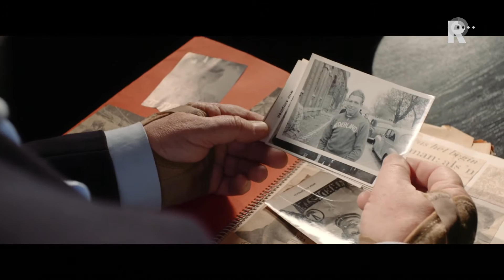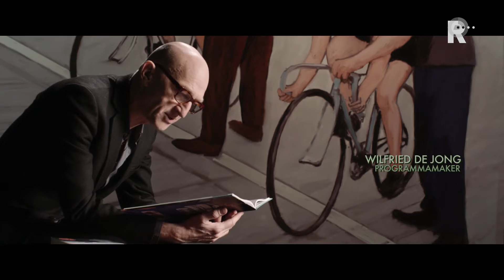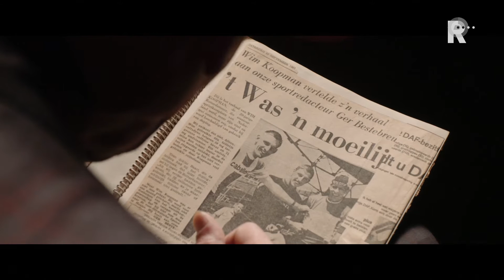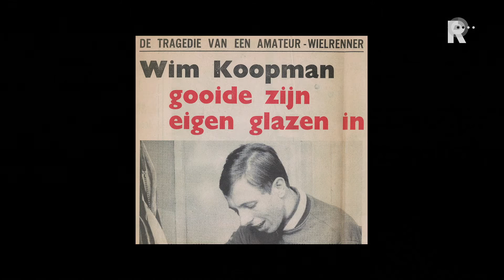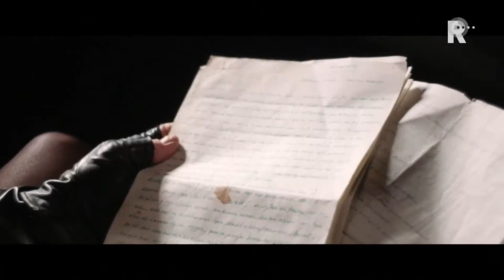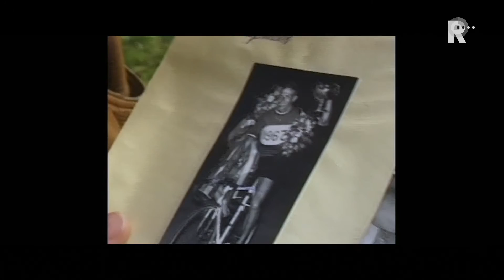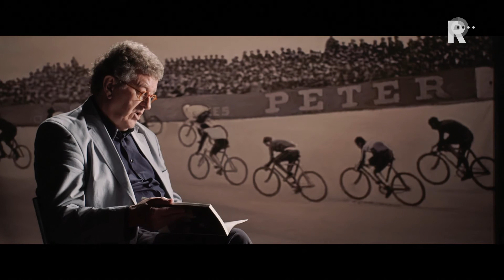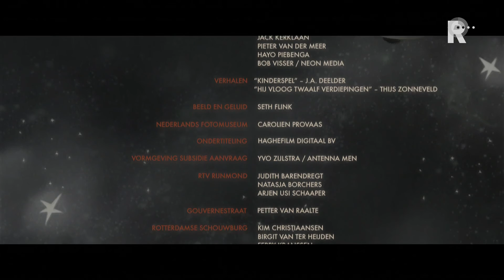Docu: De Pedaalridder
Dik ingepakt en scherend door de stad op zijn inline-skates was hij de bekendste zwerver van Rotterdam. Maar lang niet iedereen weet dat Willem Koopman half jaren zestig nationaal sprintkampioen en drievoudig kampioen op de tandem was. Ontkroond na dopinggebruik gleed hij, via tal van dubieuze baantjes, af naar een zwerversbestaan en een geheel eigen universum waarin hij heldendaden verrichtte als beschermer van zichzelf en de rest van Rotterdam.In de 50 minuten durende, gedramatiseerde documentaire ‘De Pedaalridder’ vertelt Ari Deelder met behulp van interviews, theatrale scenes en archiefbeeld over zijn  leven en successen op deze en andere werelden in het universum. Ze maakte daarmee de eerst sci-fi sportdocumentaire ooit.Met o.a. Raymond Thiry, Klaas Postmus, Wilfried de Jong, Jules Deelder &amp; The Kik.Deze documentaire is mede tot stand gekomen dankzij het Mediafonds.